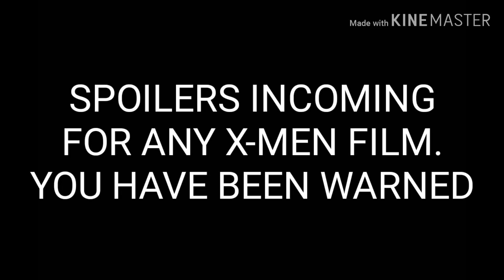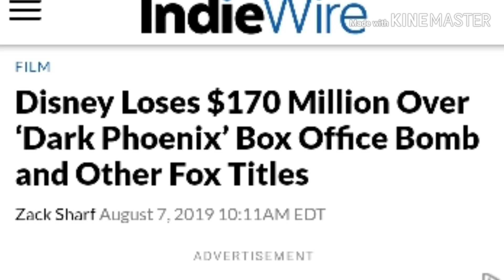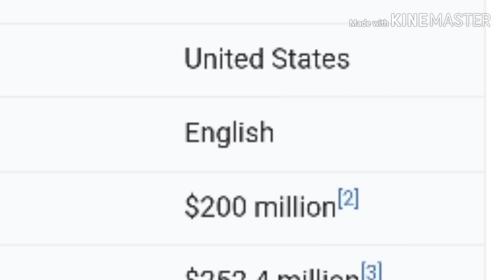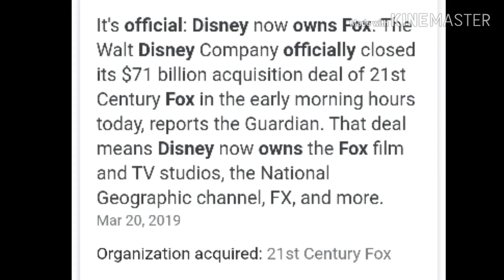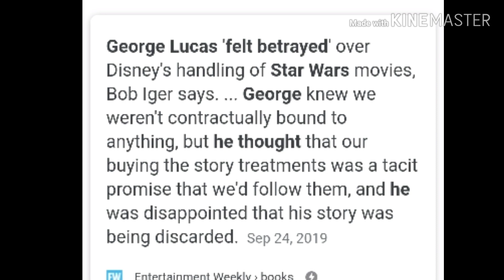Dark Phoenix - Epic Movie Review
Oops